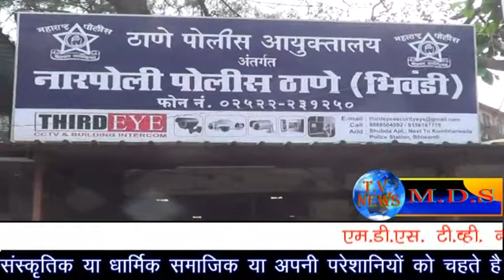श्रमजीवी संघटना दुवारा भिवंडी शहर व ग्रामीण भागो के कर्मचारियों को राखी बांध कर मुँह मीठा किया